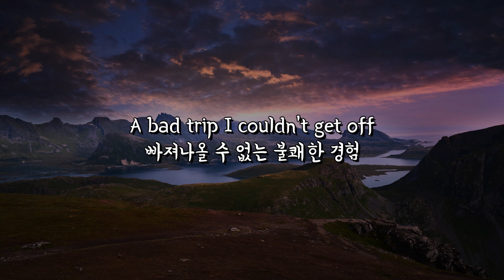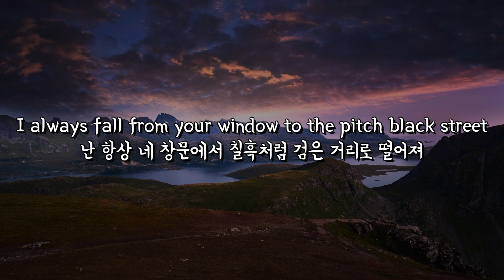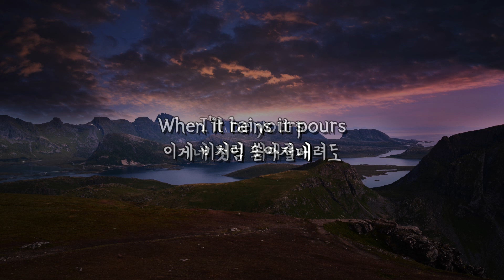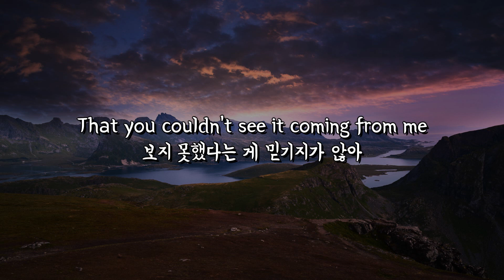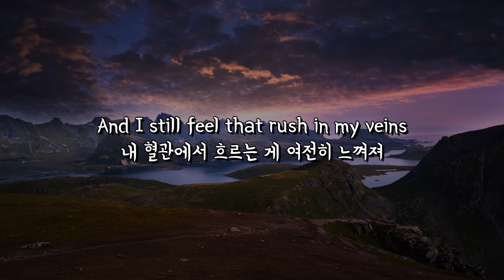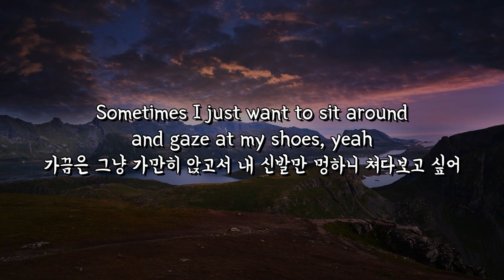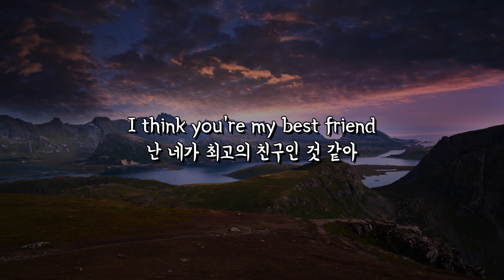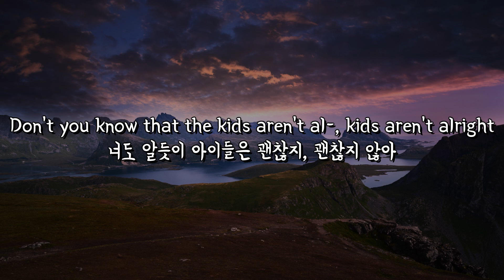(한글 번역) Fall Out Boy - The Kids Aren't Alright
저번에 살펴보니 오역이 몇개 있어서 수정해서 재업해요!
Lyrics:
[Verse 1]
Stuck in the jet wash
후폭풍에 휘말려
A bad trip I couldn't get off
빠져나올 수 없는 불쾌한 경험
Maybe I bit off more than I could chew
내가 감당할 수 없는 일을 했을지도 몰라
Overhead of the aqua blue
머리 위로 떨어지는 연한 파란색
Fall to your knees bring on the rapture
네 무릎을 꿇고 황홀감을 불러와
Blessed be the boys time can't capture
시간이 정복할 수 없는 소년들을 축복해
On film or between the sheets
영화나 이불 속에서
I always fall from your window to the pitch black street
난 항상 네 창문에서 칠흑처럼 검은 거리로 떨어져
And with the black banners raised
비뚤어진 미소를 희미하게 비추고서
As the crooked smiles fade
검은색 깃발을 들고
Former heroes who quit too late
트로피 진열장을 다시 채우고 싶을 뿐인
Who just wanna fill up the trophy case again
너무 늦게 떠나는 과거의 영웅들

[Chorus]
And in the end
결국에는 내가
I'd do it all again
다시 해야겠지
I think you're my best friend
난 네가 최고의 친구인 것 같아
Don't you know that the kids aren't al-, kids aren't alright
너도 알듯이 아이들은 괜찮지, 괜찮지 않아
네 것이 되어줄게
When it rains it pours
이게 비처럼 쏟아져내려도
Stay thirsty like before
여전히 예전처럼 갈증이 나

[Verse 2]
I'm not passive but aggressive
난 소극적이진 않지만 공격적이야
Take note, it's not impressive
참고해, 이건 인상깊진 않아
Empty your sadness like you're dumping your purse
네 지갑을 버리듯이 슬픔을 비워버려
On my bedroom floor
내 침실 바닥에서
We put your curse in reverse
우린 네 주술을 반대로 걸어
And it's our time now if you want it to be
네가 풀려난 축제의 곰처럼 세상에 상처입히고 싶다면
Maul the world like the carnival bear set free
이제 우리의 시대가 온 거야
And your love is anemic and I can't believe
네 사랑은 무기력하고 내게서 비롯된 것들을
That you couldn't see it coming from me
보지 못했다는 게 믿기지가 않아
And I still feel that rush in my veins
내 혈관에서 흐르는 게 여전히 느껴져
It twists my head just a bit to think
조금 생각해보도록 머리를 비틀어
All those people in those old photographs I've seen are dead
내가 봤던 저 오래된 사진 속 사람들은 이미 죽었어

[Bridge]
Sometimes I just want to sit around and gaze at my shoes, yeah
가끔은 그냥 가만히 앉고서 내 신발만 멍하니 쳐다보고 싶어
And let your dirty sadness fill me up just like a balloon
그러면 네 더러운 슬픔이 날 풍선처럼 채우게 둘래